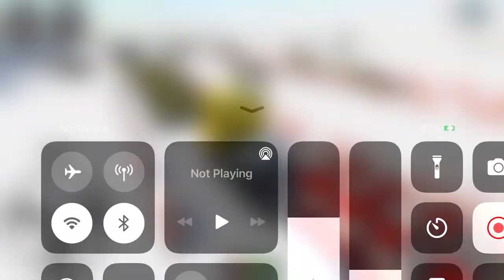Long Trailer Truck Transporter Excavator | Construction Vehicles Delivery | Android Gameplay